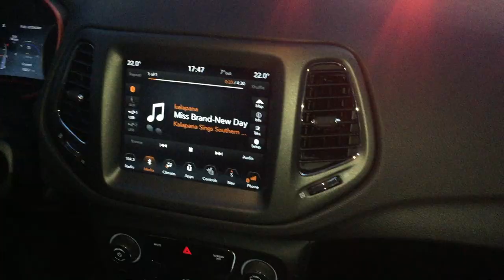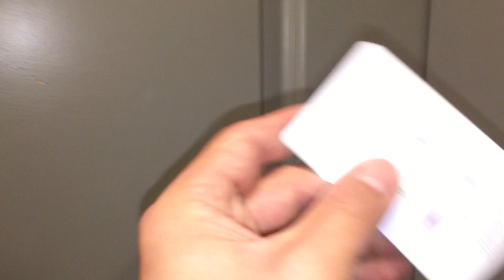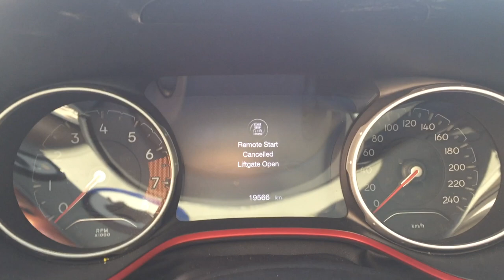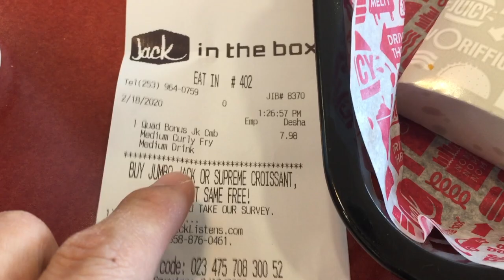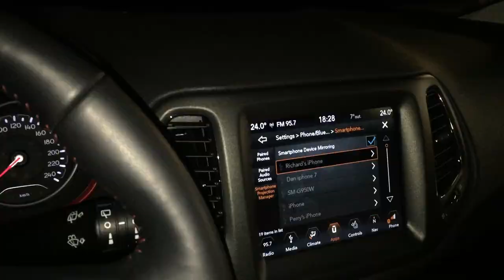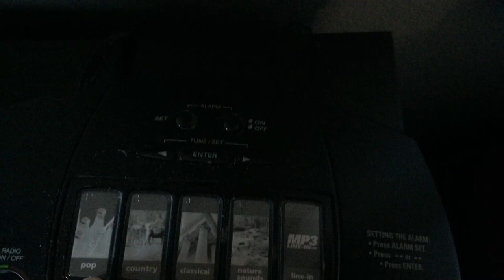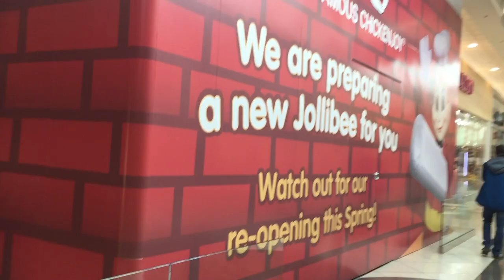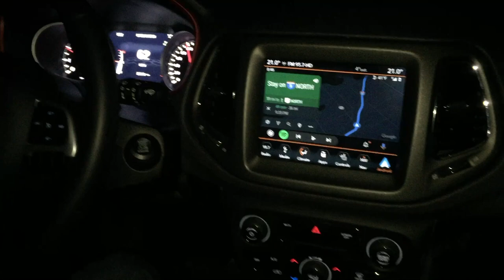Mini Vacation w/ "Hightower" VLOG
I join Eric, "Hightower" for a 2-day work trip in beautiful DuPont, Washington State. We stay at the Hampton Inn and Suites.

We go to restaurants, take a look at the local attractions, and do some shopping in our Top Model 2019 Jeep Compass Trail Hawk rental car.
Come along for the ride... Let's have a good time together.